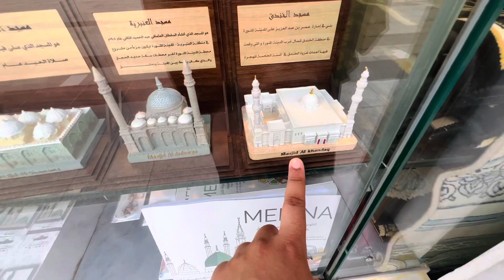Madina Sharif Vlog || Joya Vlogz || Lifestyle Vlog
Aassalamu Aalykum Friends!

It's Rahida Joya

Created by: Rahida Joya
Mohammad Aslam

Edited By: Rahida Joya

Vlog link

Hello viewers! welcome to my brand new YouTube channel. I make blog Style videos in different beautiful place of interest in Saudi Arabia and I try blogging all over the country.